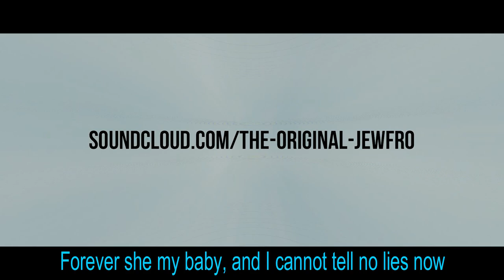ZVCH FROST - ANGELINA [OFFICIAL MUSIC VIDEO] (Preview)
Written/recorded in March 2020 by Zach Frost

Filmed @ Garden of the Gods / Gold Camp Road
in Colorado Springs, Colorado by the lovely Angelina.